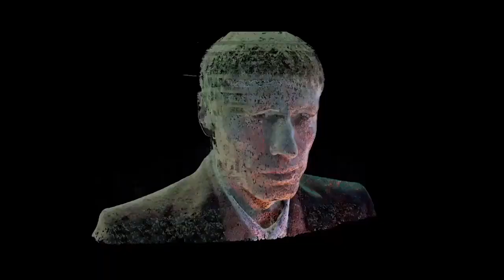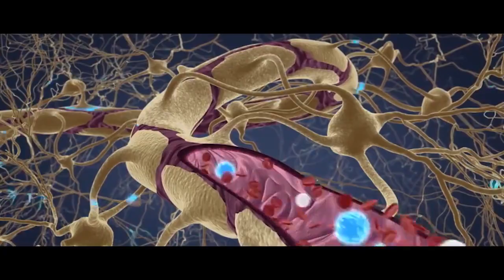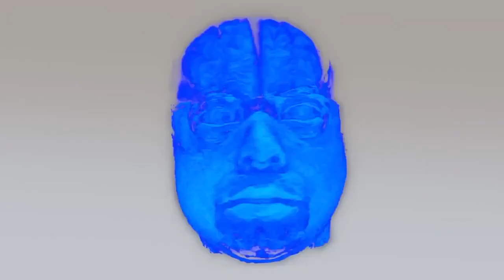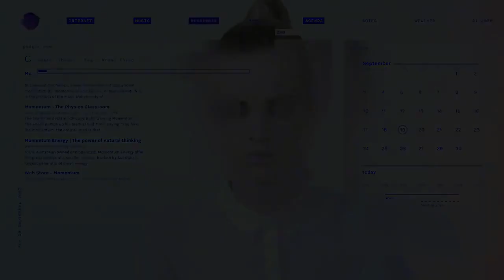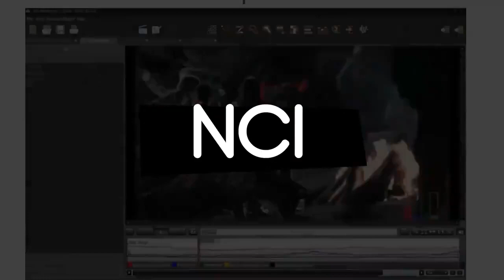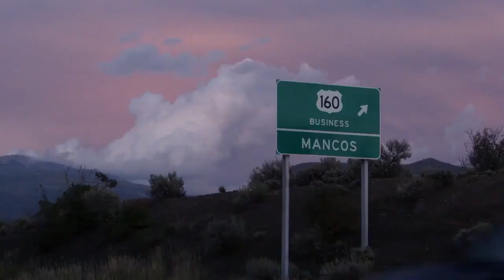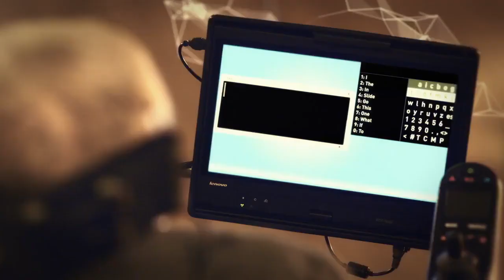Brain + Computer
Neuralink
Tesla and SpaceX CEO Elon Musk have a rare purposeful venture: a neural tech organization called Neuralink..

Musk helped to establish Neuralink in 2016, and the organization remained moderately under the radar until 2017 when the Wall Street Journal broke the news that he had built up the organization to "consolidate computers with human minds."

Creating brain chips is an inquisitive side hustle for a man who is at the same time running Tesla, his space research organization SpaceX, and The Boring Company, which Musk expectations will burrow underground travel structures for urban communities.

In any case, Neuralink zeroes in on one of Musk's primary feelings of concern — The AI (Artificial intelligence). The entrepreneur has as often as possible been vocal about his concerns that AI might one be able to day come to dominate mankind.

Musk and Neuralink executives, in July, gave an introduction to the innovation the firm has grown up until now.

The massive uncover was a little microchip that could, hypothetically, be embedded behind an individual's ear with small strings containing anodes fanning out into the cerebrum.

The idea isn't new.

Researchers have just made gadgets equipped for both deciphering mind action and animating the neurons in the cerebrum. A noteworthy showing of the innovation was in 2012 when deadened patients had the option to control an automated arm.

Although, Elon Musk wouldn't like to stay with what is as of now plausible. He stated, in exemplary Muskian style that separated from treating neural conditions, for example, Parkinson's, he trusts that Neuralink would one day be able to encourage a "beneficial interaction" among people and AI. He likewise enthusiastically reported that the organization had effectively got a monkey to "control a computer with its brain," and that Neuralink would like to begin human testing "before the finish of one year from now."

Business Insider addressed two neuroscientists to sort the science from the turn.

"There's certainly some ranting focuses and some significantly more reasonable parts of the declaration," said Andrew Hires, an associate teacher of neurobiology at the University of California. He left Neuralink's introduction having gained the feeling that Neuralink had enhanced existing advances in three critical manners.

Movement of the Floppy wires without causing damage to the brain

Probes would be embedded into the brain by a gadget like a sewing machine, which would utilize a hardened needle to stick the strings into place around 1 millimeter into the external surface of the brain or the cortex

The last weapon in Neuralink's arms stockpile is the chip which will interpret the brain activity being received by the terminal points or electrodes.

Now, this all may seem really fascinating to think, but this has been only tested on monkeys. And human brains are way more complicated than that. So, we’ve got still a long way to go!

This Description has been made in Colaboration with : roheena_ismail

And We Are Thankfull =)

Any Donation Is Welcome For The Channel So we can also help our collaborator =)